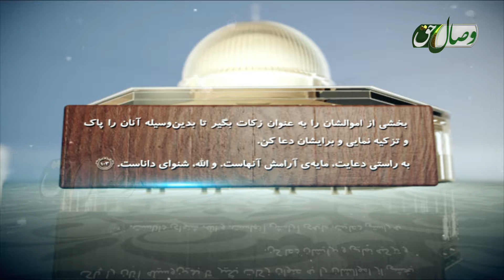رهنمود سنت 85 ( خبر واحد در باب اعمال و اعتقاد حجت است/ بخش دوم) Full HD